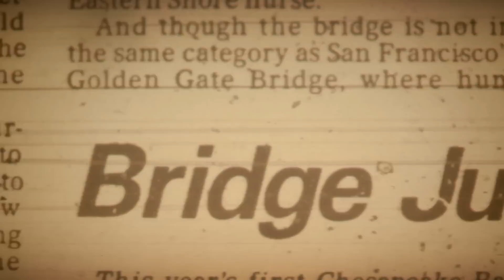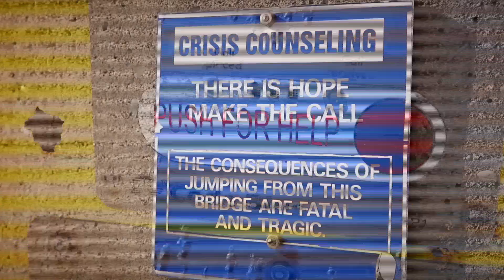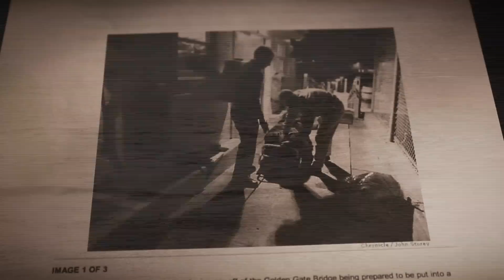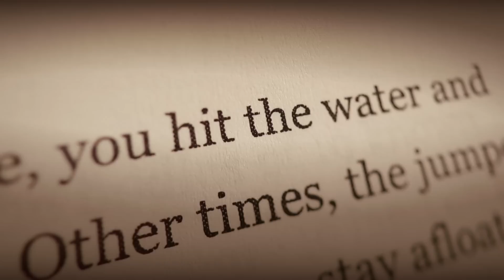Full Frame: Kevin Briggs on the leap not taken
After the Nanjing Yangtze River Bridge in China, the Golden Gate Bridge, in San Francisco, is the second-most used suicide site in the world. &nbsp;But retired California Highway Patrol Sergeant Kevin Briggs is responsible for saving hundreds from taking that leap.